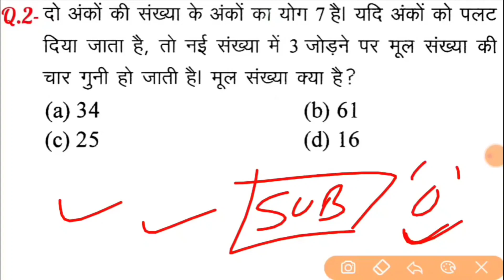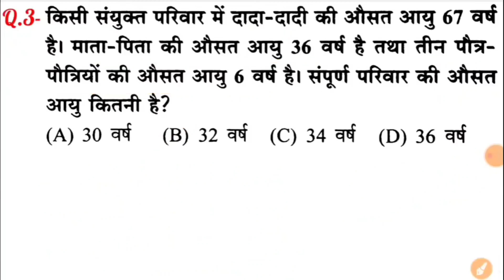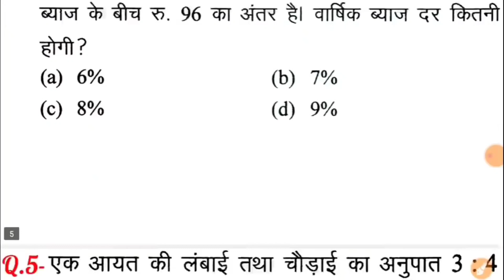Maths most important questions | Short Trick | ASAH Study Power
ASAH Study Power Channel Par

Cht SSC (CCL), DP/CPO (SI), CHSL, MTS,. IBPS PO/CLERK, RRB, SBI PO/CLERK,. CAPF(AC), CDS, NDA, एससीआरए,...

रेलवे, डीएमआरसी, एफसीआई, एसआई, जीडी, पीसीटी/टीईटी,

बीएड, यूपीपी (एसआई और सीडी) और अन्य राज्य स्तरीय परीक्षाएं

NOTIFICATION मिलता रहे।